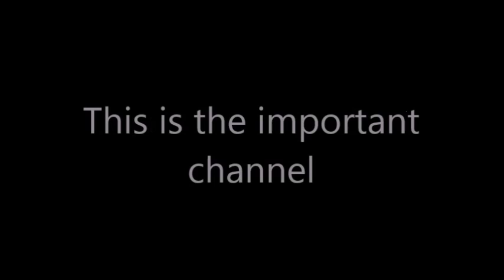NBA Flashback Celtics vs 76ers